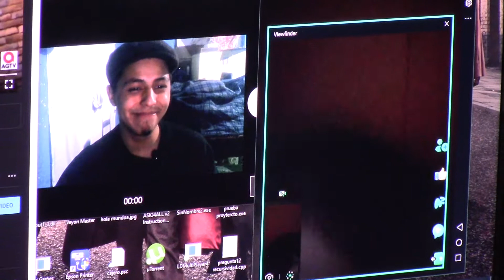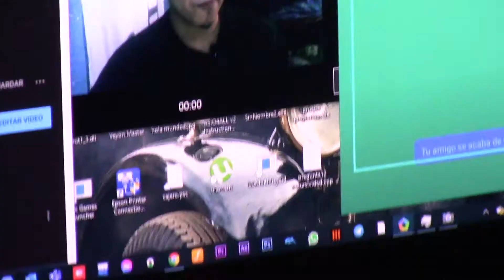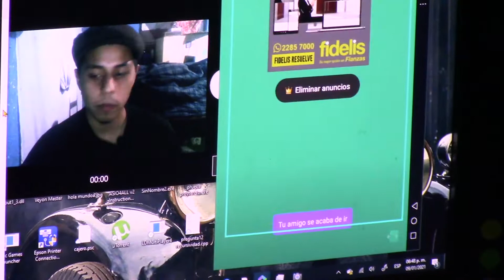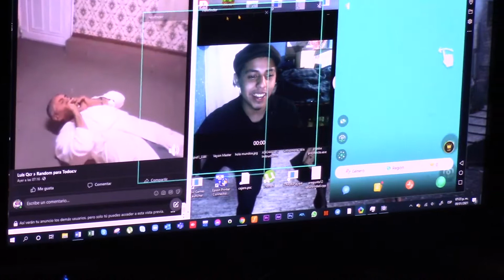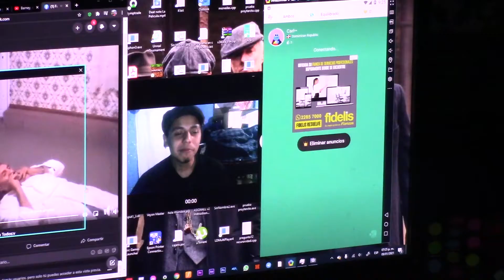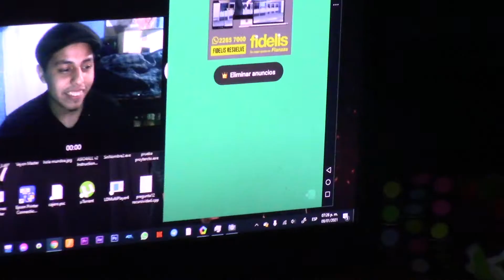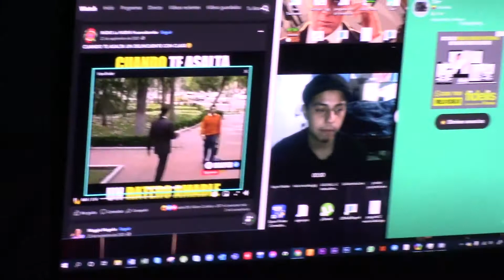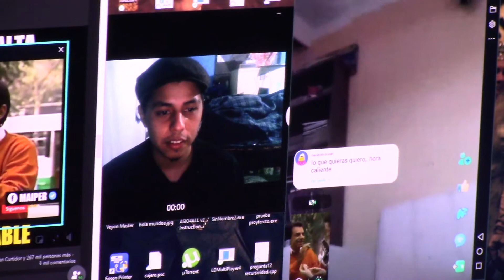Descubriendo personas en AZAR - Parte 2🧐 [Cámara Virtual 🎥] ʕ•́ᴥ•̀ʔっ 🤫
► armandogtv_ ❤(ˆ‿ˆԅ)